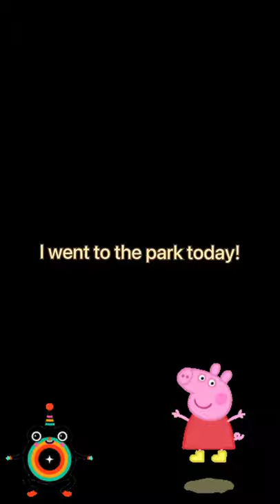A Day At The Park (Coco The Lhasa Apso)